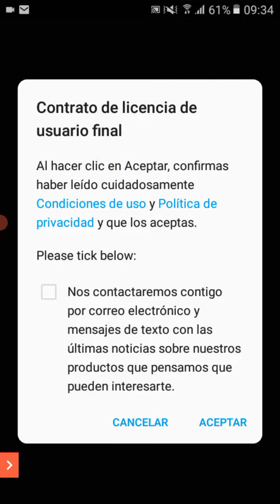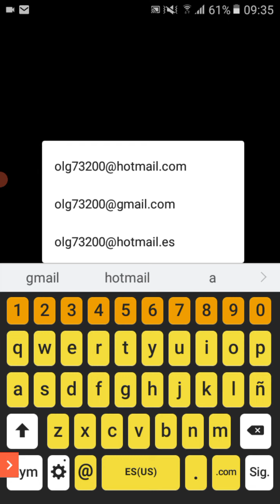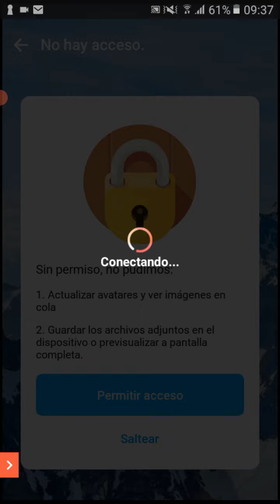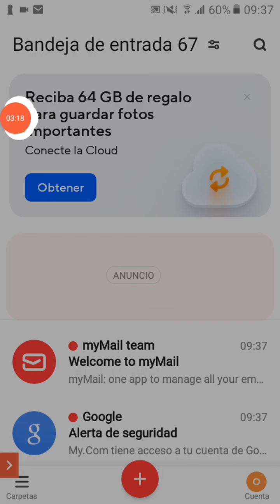myMail windows live hotmail